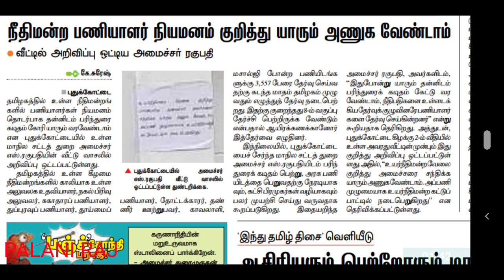MHC | MHC RECRUITMENT 2021 | MHC RECRUITMENT LATEST OFFICIAL UPDATES | MHC NEWS